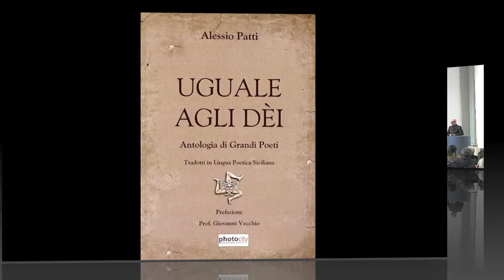Alessio Patti, interpreta in Lingua Poetica Siciliana, " Sono una creatura" di Giuseppe Ungaretti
- Sugnu na criatura -

Comu sta petra
di lu San Micheli daccussì jelida
daccussì dura
daccussì sicca
daccussì ustinata
daccussì completamenti senza vita
Comu a sta petra è lu me chiantu
ca non si vidi
La morti si scunta vivennu.

*Sono una creatura - Come questa pietra /del S. Michele /così fredda /così dura / così prosciugata /così refrattaria /così totalmente /disanimata /Come questa pietra /è il mio pianto /che non si vede /La morte /si sconta /vivendo

* Vita d'un uomo. Tutte le poesie, Mondadori, 2005